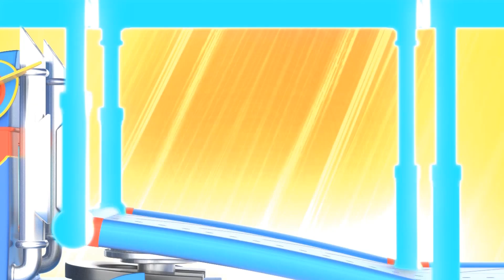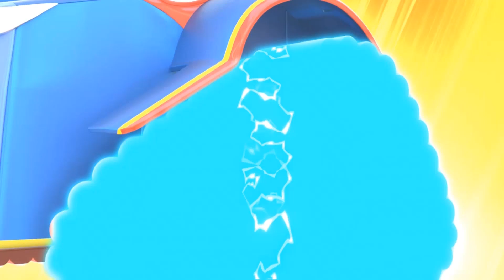ซุปเปอร์ทรัคช่วยงานที่ฟาร์ม! | ซุปเปอร์ทรัค - กู้ภัย | วิดิโอรถบรรทุกสำหรับเด็ก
ดาวน์โหลด Car City World แอพที่ดีที่สุด สำหรับแฟนๆคาร์ ซิตี้ ! เล่นเกมส์, เรียนรู้ผ่านทางกิจกรรมทางการศึกษา, รับชมตอนต่างๆ ของคาร์ ซิตี้
ใหม่! คาร์ ซิตี้ พร้อมแล้ว! คลิกที่ลิ้งค์ เพื่อพบกับพวกเขาทั้งหมดได้เลย

มีกระดาษริบบิ้นสีหกเรี่ยราดอยู่ที่ฟาร์มของเบน และมันจำเป็นต้องทำความสะอาด! ST จะมาช่วยพวกเขาทำความสะอาดอย่างหมดจด!

ขอต้อนรับสู่คาร์ ซิตี้ เมืองซึ่งยานยนต์ทุกชนิดมีชีวิตชีวา มหานครแห่งยานยนต์นี้ เต็มไปด้วยกิจกรรม และผู้อาศัยในเมืองมักพบสถานการ์อันแสนจะยุ่งเหยิง โชคดี ที่ฮีโร่ของพวกเรามาช่วยพวกเราเสมอ พบกับคาร์ล ซุปเปอร์ทรัค, ทอม เจ้ารถลาก, หน่วยลาดตระเวนรถ และอีกมากมาย จากซีรีย์ที่ชนะใจเด็กๆนับล้านคนทั่วโลก  "คาร์ ซิตี้ ซุปเปอร์" ได้รับการออกแบบใหม่ทั้งดีไซน์ และเนื้อหา  โดยมีแก่นเรื่องเกี่ยวกับมิตรภาพ และการแบ่งปัน

พบกับซุปเปอร์ทรัค ซูเปอร์ฮีโร่ที่อุทิศตนเพื่อปกป้องเมืองคาร์ซิตี้ พร้อมเสมอที่จะช่วยเหลือเพื่อนๆที่กำลังประสบปัญหา เขามีความสามารถในการแปลงร่างเป็นยานพาหนะทุกประเภท!: ซุปเปอร์ทรัคมาช่วยแล้ว! พบกับคาร์ล ซุปเปอร์ทรัค ซูเปอร์ฮีโร่ที่อุทิศตนเพื่อปกป้องเมืองคาร์ซิตี้ พร้อมเสมอที่จะช่วยเหลือเพื่อนๆ และชาวเมืองที่ประสบปัญหา เขามีความสามารถในการแปลงร่างเป็นยานพาหนะทุกประเภท ตั้งแต่รถดับเพลิง ไปจนถึงเรือซุปเปอร์โบ๊ท ด้วยความช่วยเหลือจากสุดยอดอุปกรณ์ของเขา ST3000 คาร์ลสามารถแก้ปัญหาได้ทุกอย่าง และขจัดแผนการชั่วร้ายของเหล่าวายร้ายได้ทั้งหมด!

ใหม่! การ์ตูนคาร์ ซิตี้ สำหรับเด็ก พร้อมด้วย คาร์ล ซุปเปอร์ทรัค! หน่วยลาดตระเวนรถ! ทอม เจ้ารถลาก! ทรอย เจ้ารถไฟ! ซุปเปอร์ทรัค ในคาร์ ซิตี้! การ์ตูนรถบรรทุกสำหรับเด็ก และ วิดิโอรถยนต์สำหรับเด็ก